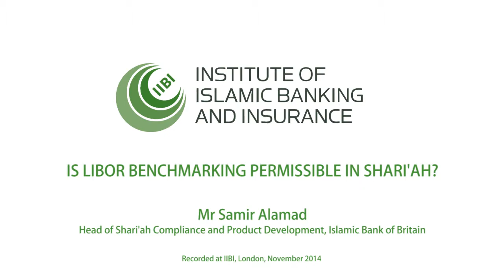Is LIBOR Benchmarking Permissible in Shari'ah? | Mr Samir Alamad, Islamic Bank of Britain